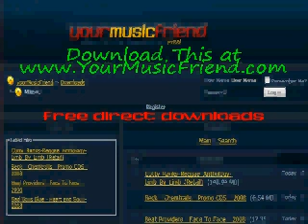d. willz - I'm The Shit - Licka Sto The Mixtape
for more music from d. willz - I'm The Shit - Licka Sto The Mixtape